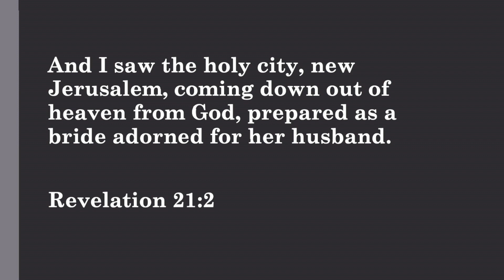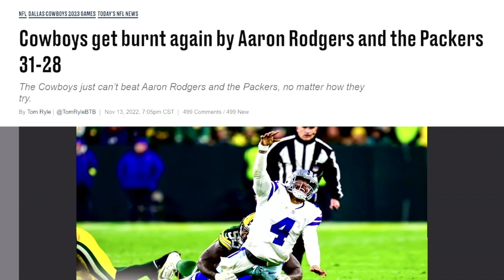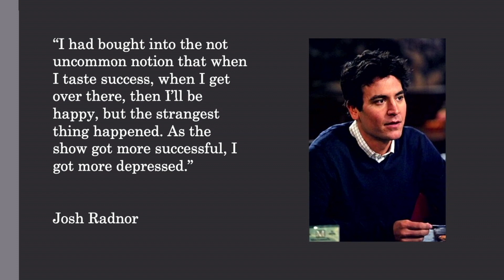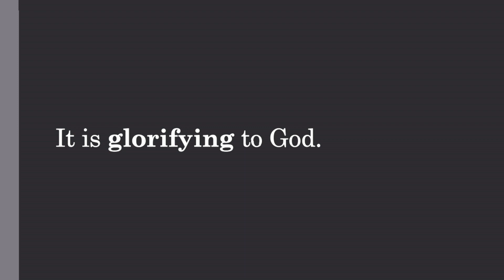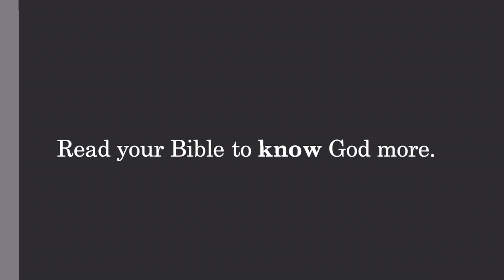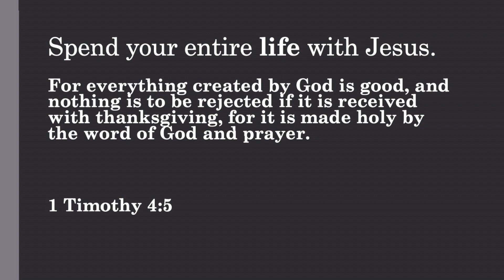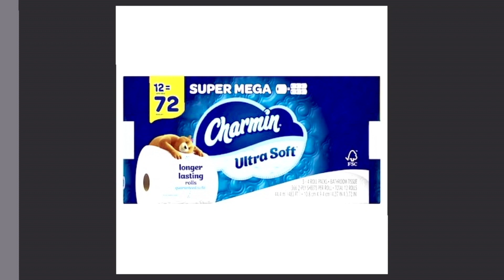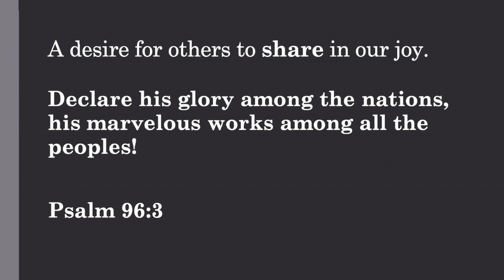Delighting in Jesus - Boathouse Ministry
Continuing our series on relationships, Jackson talks on what it looks like to delight in Jesus.